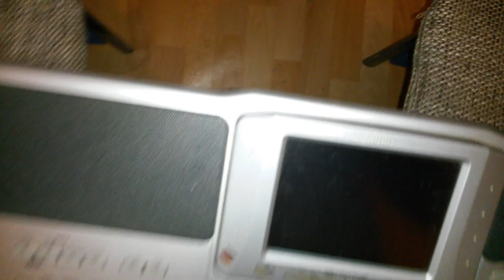Org Dersi - Korg Pa 1x - Pitch Bend, RAM, Emo Board, klavye, MP3 Sound Card install, Open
Müzik Grubu Grup Firat Avrupa - Almanya ( Orkestra) - Org ve Piyano, Piano Dersi
Dügün, Kina, Nisan, Taverna, Gazino, Dogum ve özel Toplantilarinizda yillardir sevilerek aranizda.
Canli Müzik ve günümüzün en sevilen Müzikleri ile yüksek Performans